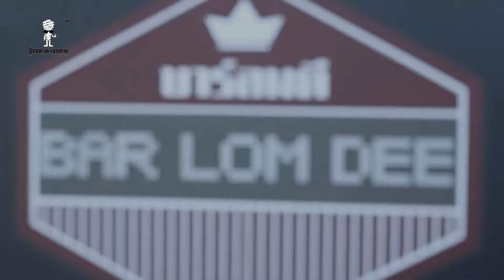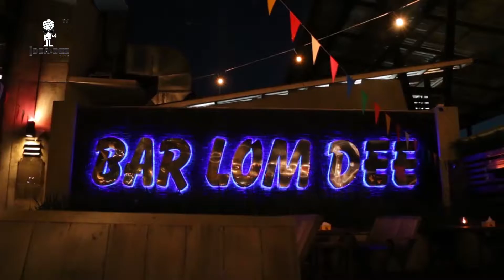Ideadee How To - E.P 15 สู่เส้นทางนักแสดงกับ เอ็ดดี้ เฮง นักแสดงนำภาพยนตร์ "โอเว่อร์ไซส์ ทลายพุง"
Ideadee How To - E.P 14  ก้าวสู่เส้นทางนักแสดงกับ เอ็ดดี้ เฮง นักแสดงนำภาพยนตร์ "โอเว่อร์ไซส์ ทลายพุง"